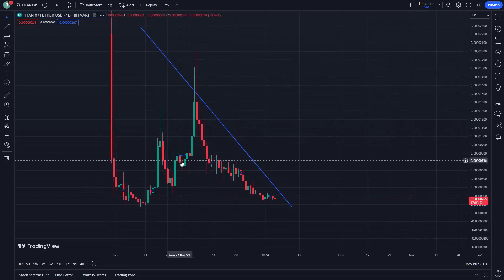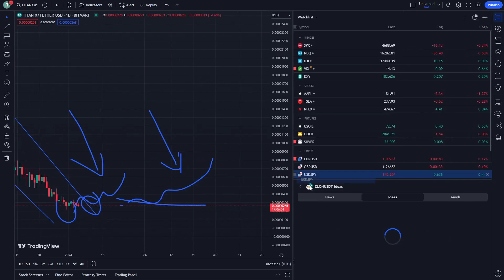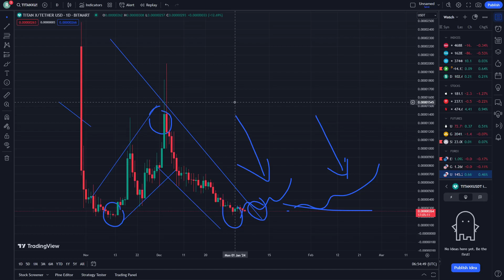TitanX Crypto Price Prediction News Today 5 January - TitanX Coin